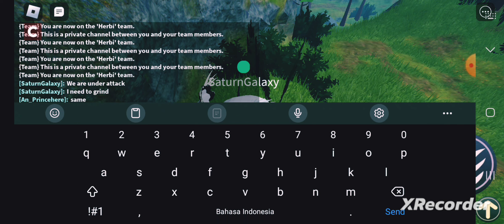Life Of Styracosaurus! Prehistoria - Roblox